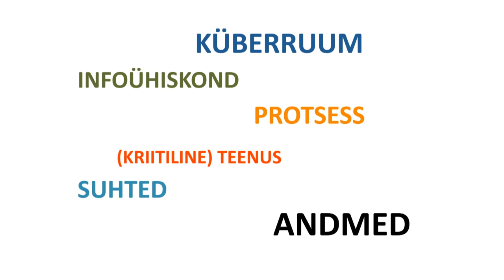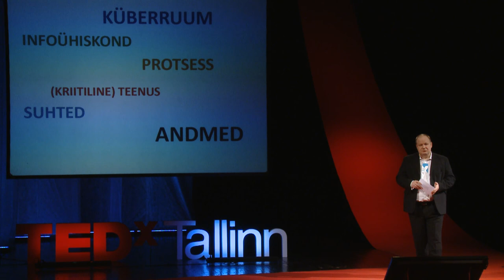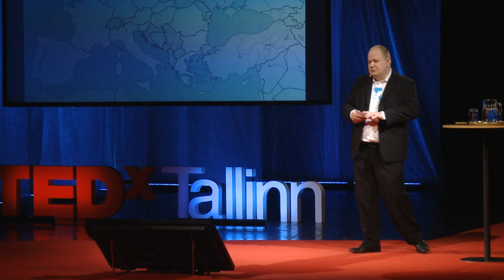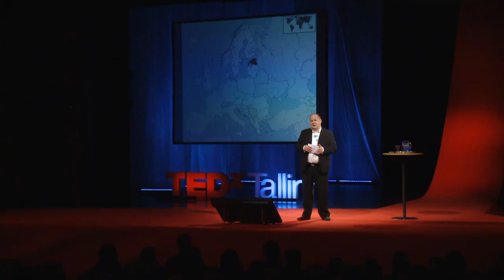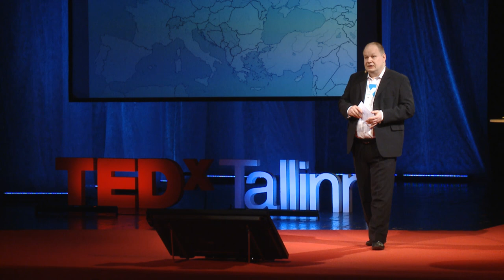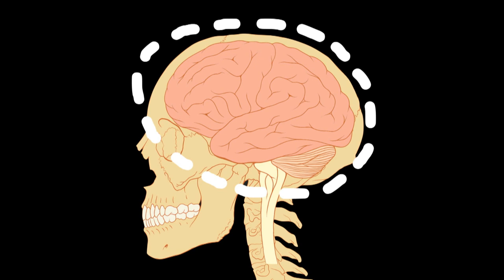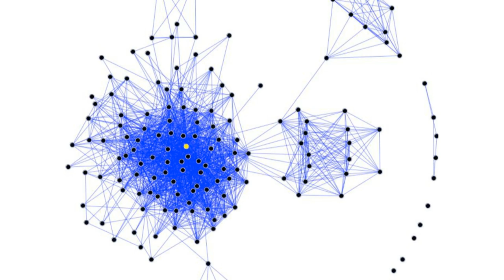Kas küberruum on kuri?: Jaan Priisalu at TEDxTallinn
Kui turvaline on avatust, automatiseeritust ja digisüsteeme soosivas Eestis elada, räägib Riigi Infosüsteemi Ameti peadirektor Jaan Priisalu. Olles Eesti küberruumi kaitsva vabatahtlikke IT-spetsialiste ühendava Kaitseliidu küberkaitse üksuse kaasasutaja ja Tallinna üksuse pealik ning infosüsteemide audiitorite ühingu liige, on Jaan Priisalul ligi paarkümmend aastat praktilist kogemust küberrünnakute ennetamises ja tõrjumises.

Enne avalikku sektorisse asumist on ta töötanud firmades Guardtime, Ühispank, Cybernetica ning Swedbankis turvaintsidentide lahendamise meeskonna juhina, sh 2007. a küberünnakute ajal. Üheks maailma juhtivaks küberkaitse eksperdiks peetud Jaan Priisalu on akadeemilise hariduse saanud Tallinna Tehnikaülikoolis ja Prantsusmaal Toulouse III-s (Université Paul Sabatier).

How secure is it to live in Estonia, being a country that favors openness, automation and digital systems, discusses in his talk Jaan Priisalu, General Director of the Estonian Information System's Authority. Priisalu is the co-founder and Head of Tallinn's Department of the Estonian Defence League's Cyber Unit - an orgnisation that defends the Estonian cyber space and unites voluntary IT-specialists - and member of the Estonian Information Systems Audit Association, Priisalu has almost two decades of practical experience on the matter of preventing and defending cyber attacks.

Before entering the public sector, Priisalu worked at Guardtime, Ühispank, Cybernetica and served as the head of SIRT (Security Incidents Response Team) at Swedbank; having worked through the 2007 cyber attacks. Named as one of the leading cyber security experts in the world, Jaan Priisalu earned his academic education from the Tallinn University of Technology and Toulouse III (Université Paul Sabatier) in France.